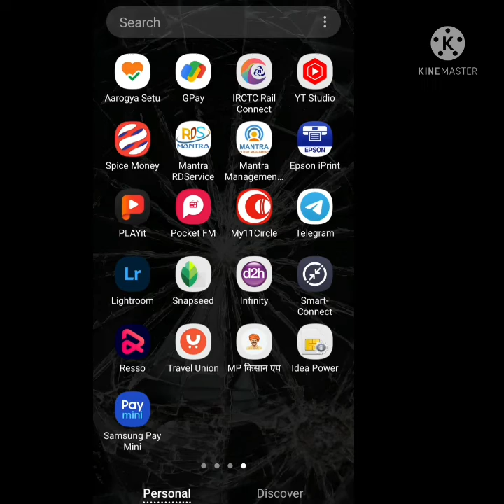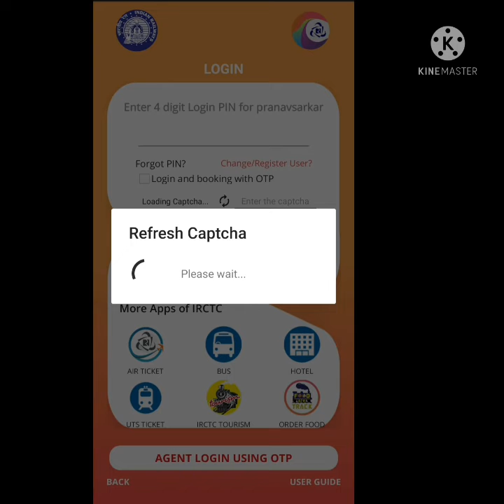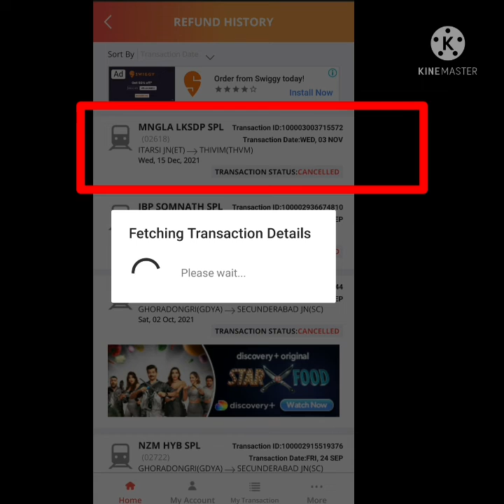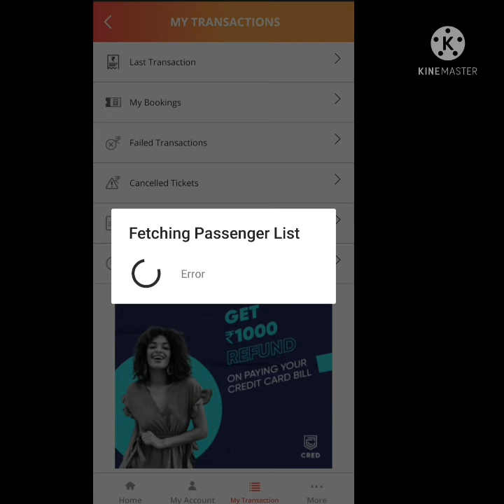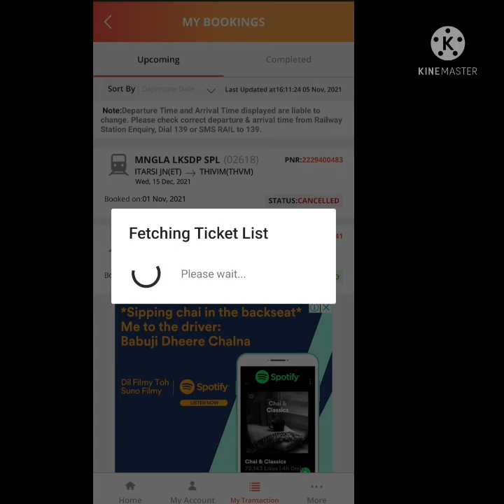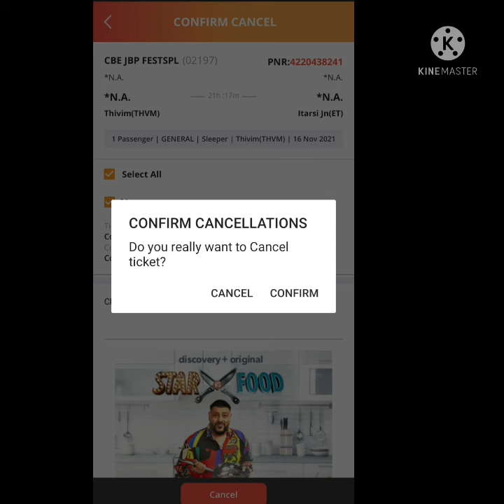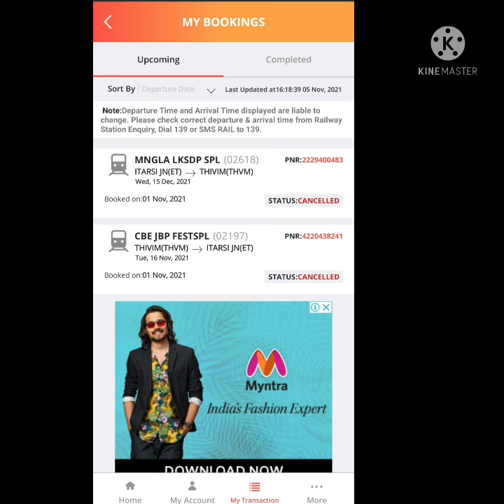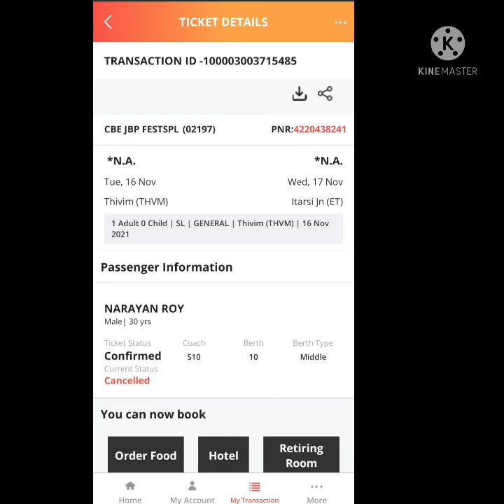Tickets cancele kaise kare? Tickite cancele refund kaise hoga A to Z or IRCTC e-tickets canceletion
irctc tickete kaise cancele kar sakte hai or booking tickets ka refund kaise laye .
kitne dino me refund aa jata hai.